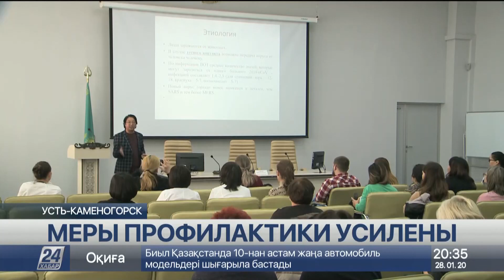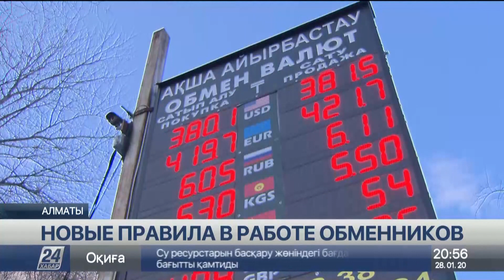Выпуск новостей 20:00 от 28.01.2020